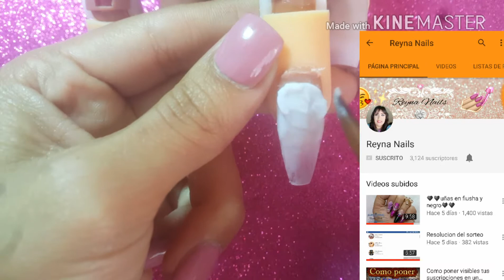DISEÑO Y COLABORATIVO CON REYNA NAILS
Hermosas las invito al canal de mi amiga

Facebook NANCYY SUAREZ
Instagram NANCYY SUAREZ